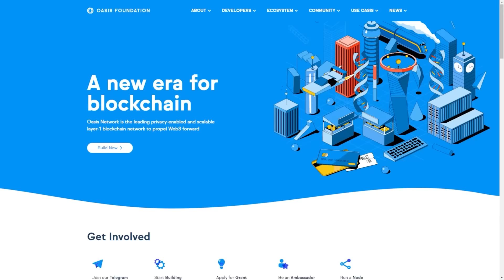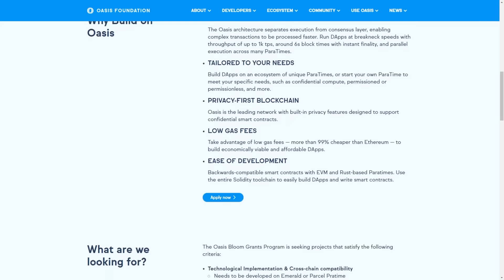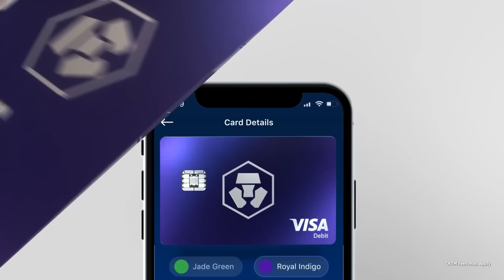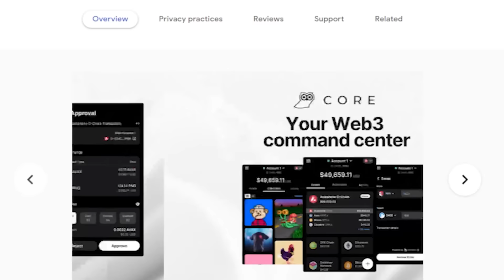Post-Merge, If Lido Becomes Dominant, What Does That Mean for Ethereum? - Ep. 372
Ryan Berckmans, Ethereum investor and community member, and Alexandre Bergeron, Bitcoin investor, discuss Lido’s dominance as a liquid staking provider, whether that issue can be resolved, and how it could be a centralizing force for Ethereum.

Show highlights:
🔹 what stETH is, what the uses cases are for stETH, and why it is important
🔹 how Lido had a first-mover advantage and how that kicked off network effects
🔹 whether the liquid staking derivatives system is one of a “winner-take-all”
🔹 how much of the staked ETH will be turned into a liquid staking derivative
🔹 how Lido might have a huge MEV opportunity after the Merge
🔹 what the proposer-builder separation is
🔹 whether Lido's dominance will increase over time
🔹 whether other competitors have been competitive with Lido
🔹 why Lido is a natural monopoly because of the incentives and MEV opportunities
🔹 what the implication of Lido’s monopoly is for Ethereum’s censorship resistance
🔹 whether Lido is effectively a single entity despite having multiple node operators
🔹 whether there could be a long waiting period for becoming a validator after the Merge
🔹 how Lido is moving its staking derivatives to other chains
🔹 how Lido’s new dual-governance proposal works, why it might be useful to decentralize Lido and whether it reduces the power of LDO token holders
🔹 how Lido’s centralization is the biggest threat to Ethereum in the long term and what are the possible solutions
🔹 why Ryan believes the value of ETH comes from its credible neutrality and whether Lido's centralization may jeopardize that
🔹 whether finding solutions around MEV opportunities is a good way to reduce Lido’s monopoly
🔹 whether Lido’s competitors could form an alliance and build a tokenized basket of their staking derivatives to compete with Lido
🔹 whether Lido could airdrop the LDO token to all ETH holders to decentralize its governance token

Previous Unchained Coverage: In the Recent Crypto Market Meltdown, What Role Did Lido’s stETH Play?